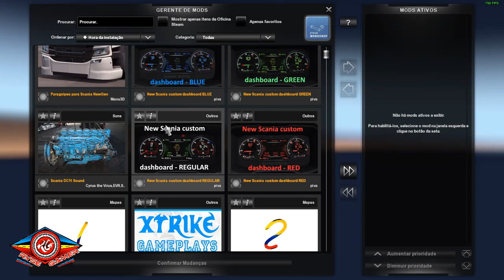ETS2 1.36/1.37 MAPA COLOMBIA (Proyecto Mapcol)+TUTORIAL CRIAÇÃO PERFIL EM MAPA STANDALONE+MOD XP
MAPA COLOMBIA
MAPA FUNCIONAL NA VERSÃO 1.36/1.37 DO GAME

MAPA STANDALONE OU SEJA PRECISA FAZER UM PERFIL NOVO

MAPA PRECISA DE ALGUMAS DLCS PARA FUNCIONAR

DLCS NECESSARIAS
Goins east
Baltic
Scandinavia

NA DESCRIÇÃO DO VIDEO ABAIXO
CREDITOS
Cristhian P. Torres

MOD DE XP
Unlimited Money + XP

Processador: core I73570K

Memoria:  20gb corsair vegance

placa de video:  NVIDIA GTX 1050 4GB

fonte :  corsair 750w modular